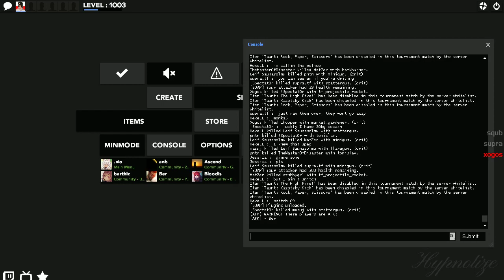UGC S27 Week 7 - pl_badwater_pro_v12 vs La maison des putains (Medic POV, supra)